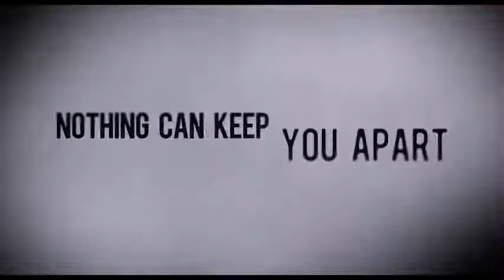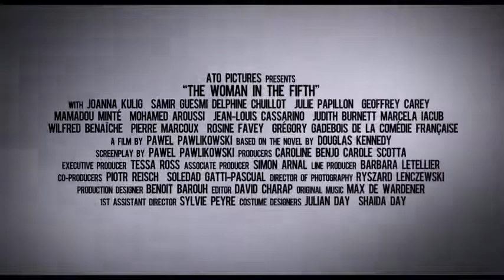The Woman in the Fifth Trailer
Fun, disarming and musically provocative, the Topp Twins are New Zealand's finest lesbian country and western singers and the country's greatest export since rack of lamb and the Lord of the Rings movie trilogy